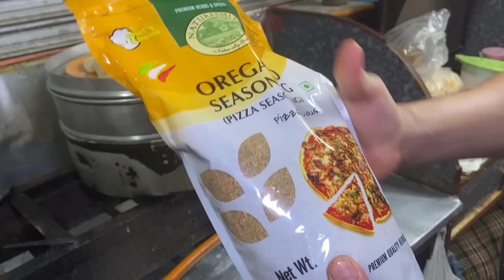Street Style चिकन मोमो बनाने की सबसे आसान तरीका | Chicken Momo Recipe | Real Chef Tutorial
Street Style चिकन मोमो बनाने की सबसे आसान तरीका | Chicken Momo Recipe | real chef tutoriales
es video me maine sikhaya ki chicken momos kaise banaya jata hai fir vi aap ko koi chij samajh nai aaya ho to aap mujhe coment kar sakte hai aur jyada kux janna ho to instagram me flow kar sakte hai

MY EQUIPMENTS :
pizza seaosing masala for momos
Degitek mic
Sujata mixer grinder
Dji mic
Agaro otg oven toster grill
Chainese kadai
Chinese wok
Chopping Knife
15.5 litter momos steamer
Deep Freezer